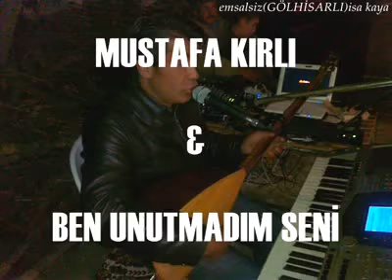MUSTAFA KIRLI - BEN UNUTMADIM SENİ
Furkan Ekiz